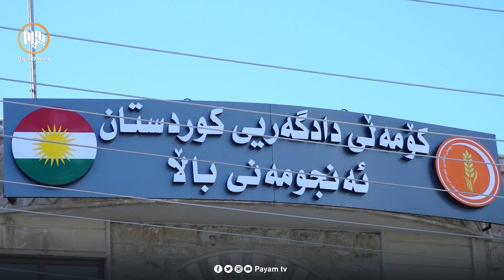كۆمەڵی دادگەری هەوڵی دروستكردنی لیستێكی هاوبەش لەگەڵ دەنگە ناڕازییەكان دەدات